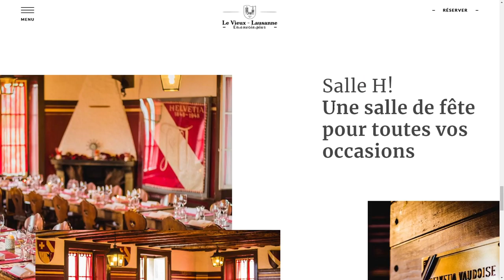Le Vieux Lausanne Restaurant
Le Vieux Lausanne Restaurant By Ruler Digital Agency  From Greece
The Old Lausanne’s new website awakens all five senses through capturing motion and imagery, while the dream of every French cuisine enthusiast comes to life.